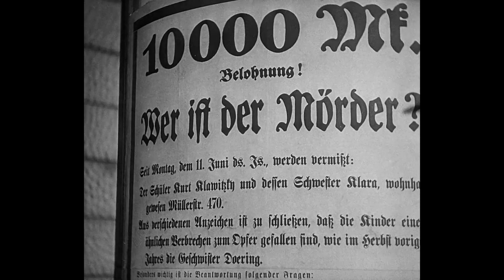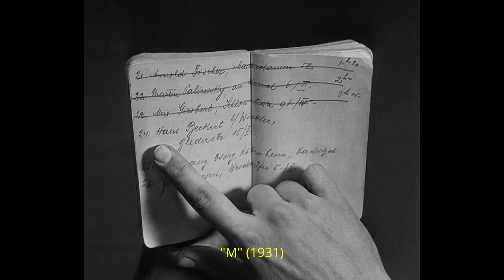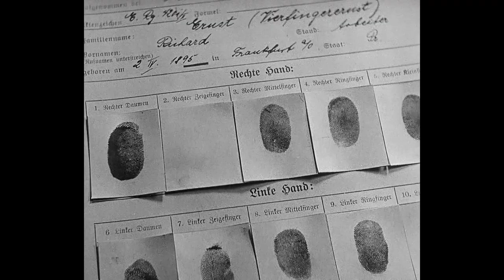Cheap Thrills! Unspeakable Terror! - M (1931)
Stabby stabby!